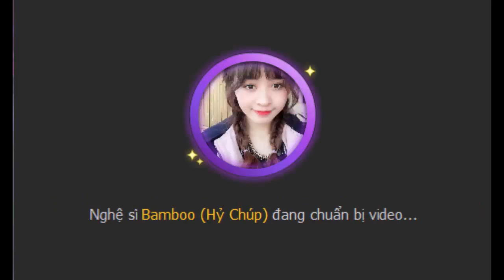[Talk] Thủy Trúc - Show 15032017